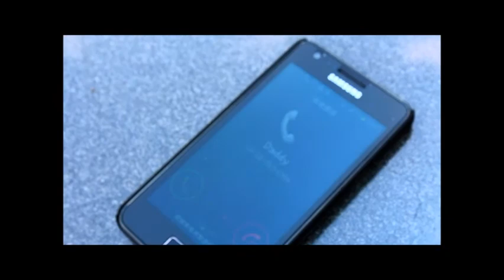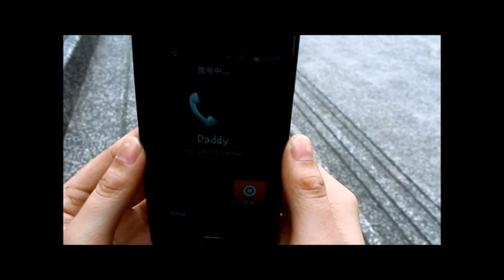CAMERA MOVEMENT (Chow Mei Li & Cheah Loke Yee)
TITLE : CAMERA MOVEMENT ( family love )
Group member : Chow Mei Li , Cheah Loke Yee

This video created by TARUC Broadcast student for AHMC3304 Broadcast Writing (Television) assignment.
It's mainly for education purpose.